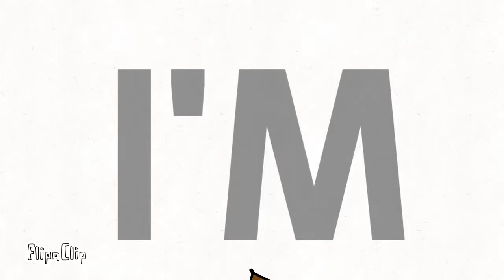Im gunna munch (FlipaClip)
This is a shit post i have one other video im still working on for now have this one hope you like it!